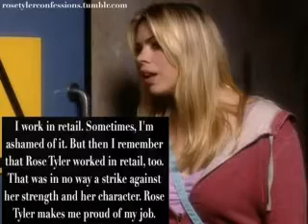Rose Tyler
Rose Tyler Confessions